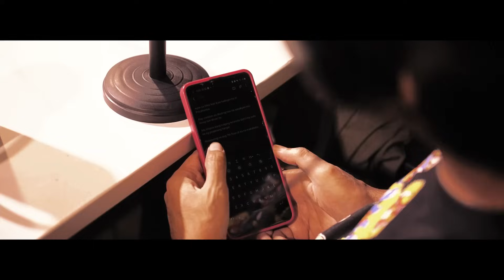PAPA JACKSON, 3 BESES NASAKSAK?! | THE KOOLPALS INSIDER EP 07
Kasama natin sa episode na to ang nag-iisang @papajackson7526 !
Malalaman natin kung paano siyang nakaligtas mula sa pagkakasaksak sa kanya ng tatlong beses!

Wag mo din kalimutang i-LIKE at SHARE itong video na to!

Gusto mo bang mapanuod ang live recording ng aming podcast?
AS IN LIVE! WALANG CUTS! WALANG BLEEP! AT  MAY MGA CHISMIS KA PANG MALALAMAN!

Pwede mo din kaming bisitahin sa website namin!

IN THIS VIDEO:
The KoolPals,  James Caraan, Nonong Ballinan, GB Labrador, Ryan Rems, Muman Reys, Koolpals, Podcast Network Asia, The PodNetwork Entertainment, Comedy Podcast, Podcast, Papa Jack, Papa Jackson, Energy FM 106.7